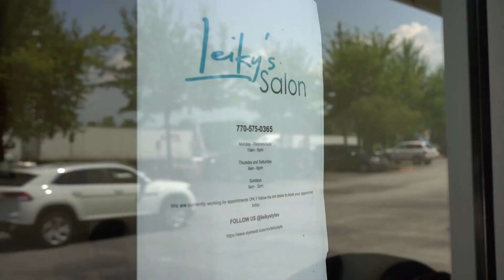#1 Worst Side Hustle EVER!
In this $100 to $10k Challenge Punishment Wheel update, Justin had to wash some windows. Join him as he hits the streets to see if anyone's buying this side hustle...

We appreciate you tuning into this week’s episode. Help us spread the word by sharing your favorite episodes on social media.